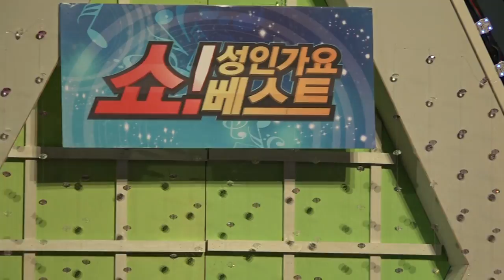가수 소명+소유찬-안녕들 하십니까+매운사랑_쇼! 성인가요 베스트-영등포아트홀_영상감독 이상웅-2015.01.21. 00041